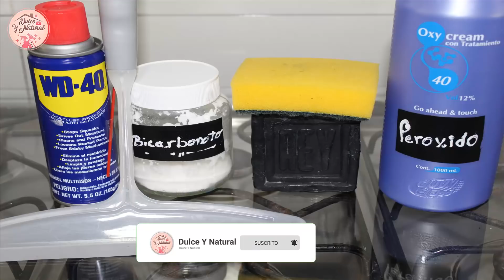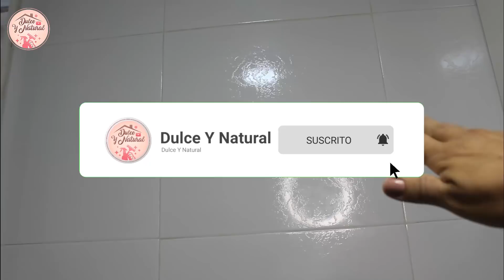✨ cómo están las PAREDES DE TU COCINA ?! / Dulce y Natural.